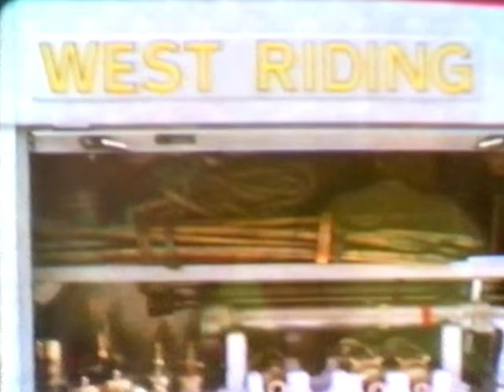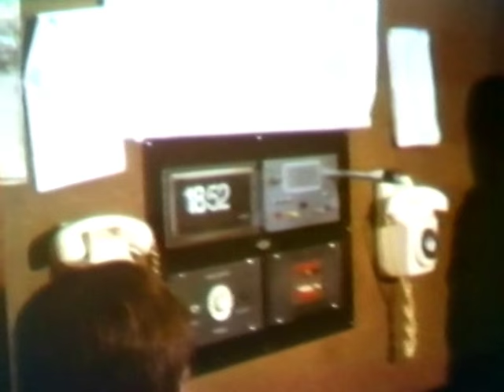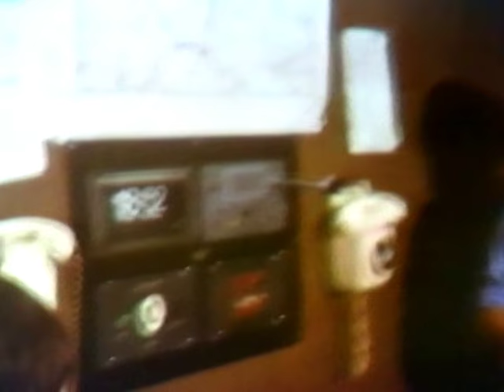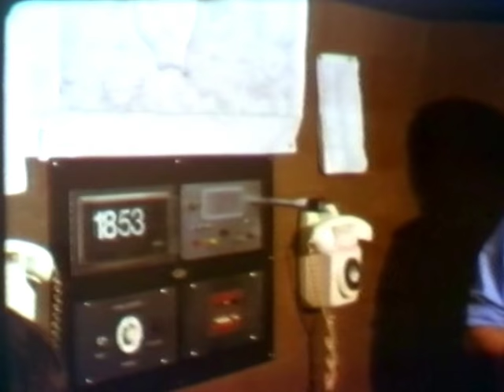Ossett Fire Station 1970 and 1978 - Part 2 of 2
Excerpts from a Film about the Fire Service in Ossett,Filmed on 8mm Film. This video is public...
Description: 1970 Ossett.  Susan Watson interviewer,Michael Kellett  and Karen Turpin on Sound.: Ossett.